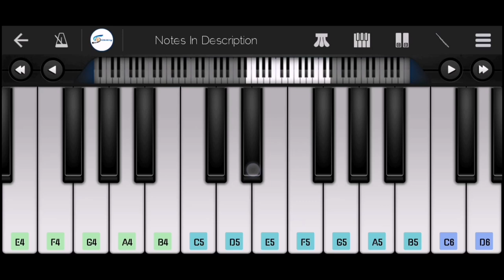Joker Mood Off BGM | Easy Mobile Piano Cover | Joker Sad Song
Presenting Sad Theme Of Joker In Mobile Piano . Joker Mood Off Theme Piano Cover . Hope You Like It. Notes Available , You Can Download It And Practice As Much You Can . Do Your Best

Joker Piano
Joker Easy Piano
Joker Theme Piano
Joker Sad Theme Cover